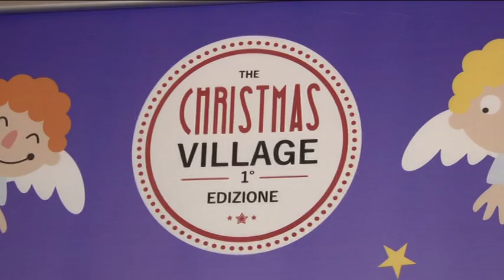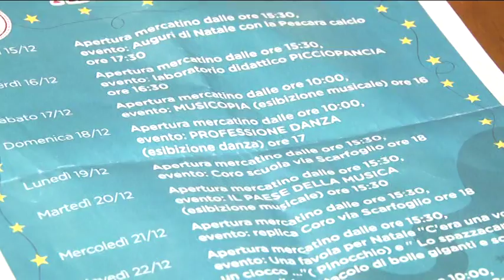Dal 15 al 24 dicembre il Villaggio di Natale al Marina di Pescara